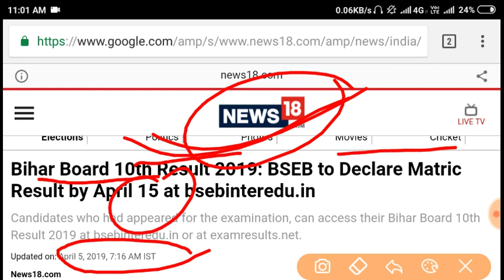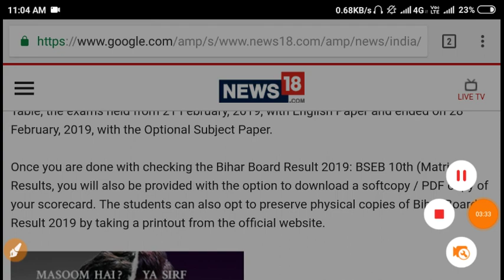Bihar board Matric results 2019 बिहार बोर्ड मैट्रिक रिजल्ट 2019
Bihar board matric result 2019 very very important news for result 2019